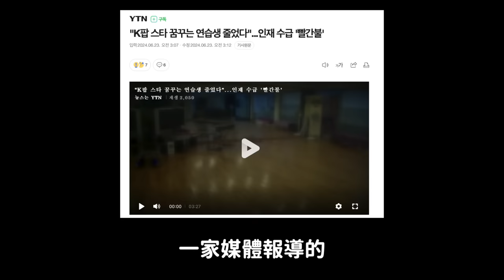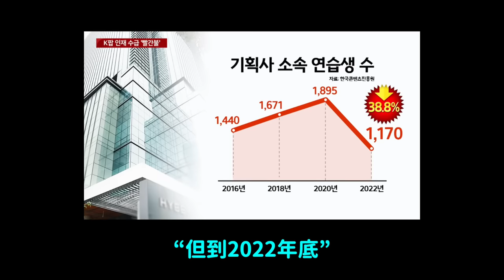在韓國想成為愛豆練習生的人 越來越少的原因?/在日本失言後被抬出去的一線男愛豆｜DenQ